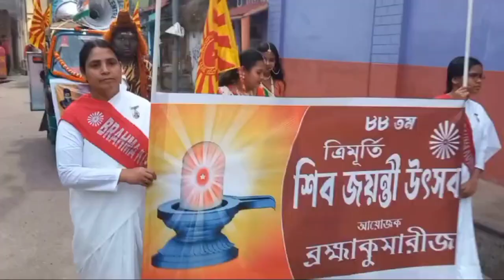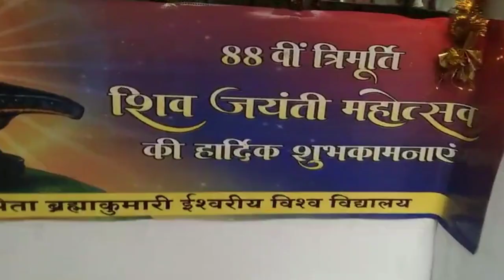Om Shanti Rally